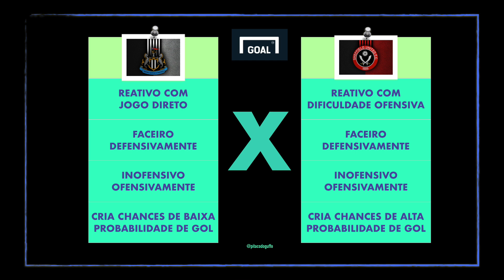Brighton x Arsenal e Newcastle x Sheffield: dica para apostas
O comentarista DAZN Gustavo Fogaça dá a letra sobre a volta da Premier League para quem quer se aventurar no mundo das apostas. 🦁